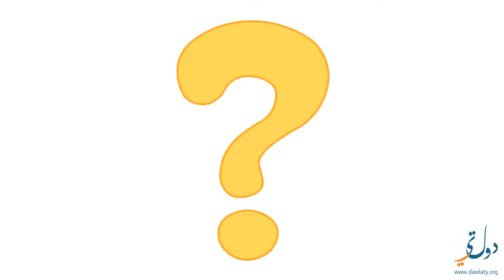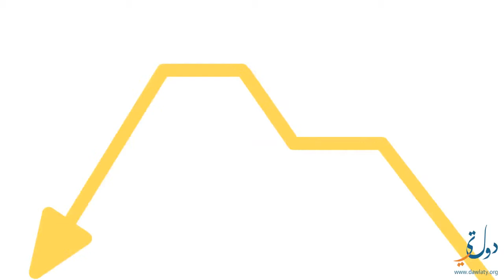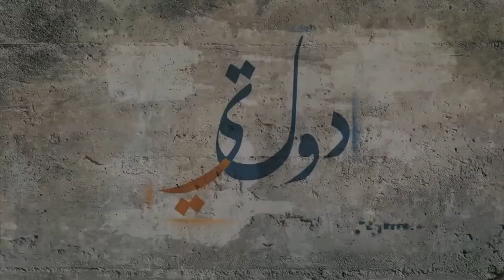Syrian News-Syrian Economy الاقتصاد السوري New HD 720p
Syrian Economy  الاقتصاد السوري
By: Dawlaty  انتاج دولتي

syrian news,syria.syria war,The Geneva II conference on Syria has officially kicked off in Switzerland. In his opening speech, the UN secretary general has called the talks an opportunity for involved parties to resolve the Syrian crisis.

Delegations from over 40 countries will try to find a way of putting an end to the conflict that has dragged on for nearly three years now. This is the first time that representatives from the Syrian government and foreign-backed opposition sit face-to-face for talks. However, there are already serious doubts about the fruitfulness of the event, with a widening division among the participants on the agenda of the conference. Earlier, the UN chief said Iran was invited to the peace conference, but in a policy u-turn, Ban withdrew his invitation. Russia has said that the talks will look like profanity, without Irans participation.Opium farmers in Afghanistan are expecting a record harvest this year - bringing huge profits for warlords and heroin traffickers. Poppy production continues...  The latest breaking news and information on the latest top stories. Subscribe, like and share videos Click for other break news:   Published on Nov 14, 2013 Opium farmers in Afghanistan are expecting a record harvest this year - bringing huge profits for warlords and heroin traffickers. ...  Opium farmers in Afghanistan are expecting a record harvest this year - bringing huge profits for warlords and heroin traffickers. Poppy production continues...  cnn news, fox news, abc news, world news, breaking news, us news, europe news, latino news, syria news, middle east news, russia news, china news, economic n...  Opium farmers in Afghanistan are expecting a record harvest this year - bringing huge profits for warlords and heroin traffickers. Poppy production continues... The latest breaking news and...  news,abc,barack obama,fox news,song,cnn news today,abc news,cnn news,chris brown interview,tv bloopers,nbc news,cbs news,abc news special report,abc news tod...  Financial News and Financial credits.. Trade on Lower Spreads,Start Your FX Business,forex system,trade forex,forex trading tips,forex trading,iforex,Forex B...  Opium farmers in Afghanistan are expecting a record harvest this year - bringing huge profits for warlords and heroin traffickers. Poppy production continues...  top forex brokers,best forex brokers,best forex broker,uk forex brokers,100 forex brokers,forex brokers list,finance,latest news,usa news,bloomberg news,stock market,politics Opium farmers...  اخبار العرب مصر سوريا العراق اليمن تونس ليبيا بشار الاسد الجيش الحر النظامي الائتلاف السوري القذافي علي...  Opium poppy cultivation in Afghanistan rose to record levels this year with a 36 percent increase compared to last year, according to a new survey launched t...  Source: Words of Wisdom, Ignorance and/or Bull Shit. You Decide. Th...  Afghanistan opium: Record yield from poppy fields Afghan opium cultivation has reached record levels, with more than 200000 hectares planted with the poppy,...  Afghan opium cultivation has reached record levels, with more than 200000 hectares planted with the poppy, according to the United Nations. An increase of 3...  Afghan opium cultivation has reached record levels, with more than 200000 hectares planted with the poppy, according to the United Nations. This documentary as well ...  I created this video with the YouTube Video Editor (  İlahi Dinle Seçme İlahiler Yeni ilahiler zikirli ilahiler Karışık ilahiler.  Yaba is typically produced in a round pill form. There are many different versions of Yaba and the most common are colored in red, orange or lime green. Its...  45-year-old Donald Cronce has been accused of selling heroin three separate times to undercover detectives. A man in Hamilton, Pennsylvania is in some seriou...  Black Chav  White Coon invite you to... OPIUM LOVE AT HOMO ELECTRIC: 01/11/13 AT A VERY SECRET CITY CENTRE VENUE() x.  Talks recommenced on the transatlantic trade deal between the EU and US this week - which promises to be worth 150 billion dollars. But who will benefit, and...Jeff Session Mocks Gang Of Eight and Special Interest Forces Immigration Debate izle, Jeff Session Mocks Gang Of Eight and Special Interest Forces Immigration Debate video, Jeff Session Mocks Gang Of Eight and Special Interest Forces Immigration Debate hd Jeff Session Mocks Gang Of Eight  Special Interest Forces. Immigration Debate izle, Jeff Session Mocks Gang Of Eight  Special Interest Forces. Immigration .

Please write your review policy, policy news, policy debate, cnn news, bbc news, poli, news,

Jeff Sessions: Elite Group With